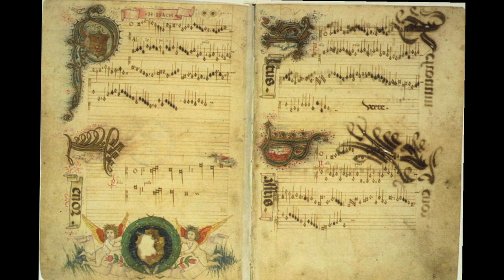Da Vinci's Demons - Voices of the Renaissance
Composer Bear McCreary and vocalist / contractor Bobbi Page discuss the use of choirs in the score for "Da Vinci's Demons."
For more details about the third episode of "Da Vinci's Demons," read the composer's blog entry:
"Da Vinci's Demons" Soundtrack Album Available Now from Sparks & Shadows, on iTunes and Other Digital Retailers: